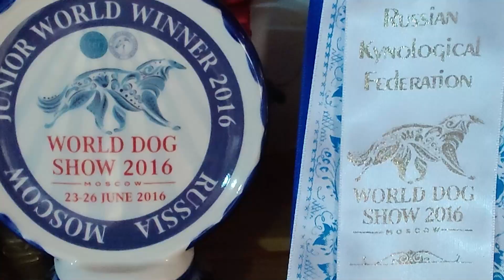SARPLANINAC, The Yugoslavian Wolf Killer Dog! DogCastTV!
SARPLANINAC, one of the best livestock guardian breeds from the Balkans, East Europe!  This kennel earned 23 world winner and 20 Europena winner status and presently the most successful SARP kennel of the world!